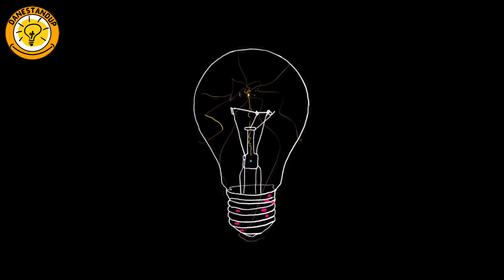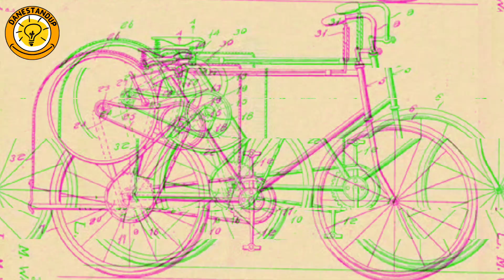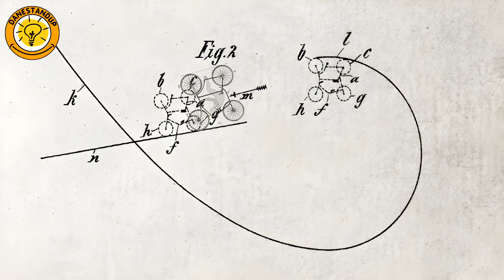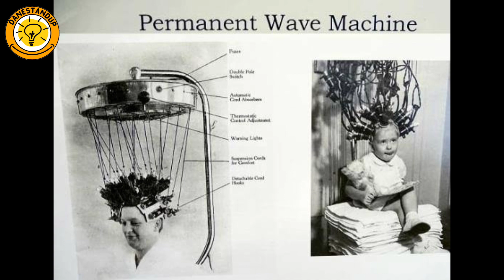6 اختراع جالب و عجیب : اختراعات شگفت انگیزی که از تمام بشریت پنهان مانده است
بعضی وقتا یه اختراع کل زندگی بشر رو تغییر میده
همه چیو زیرو رو میکنه
و زندگی جدید شروع میشه
اما بعضی اختراع ها اینطوری نیستن و علاوه بر مفید بودن میتونن مضر هم باشن
حتی میتونن مرگبار باشن
در این ویدیو به چنتا از این اختراعات عجیب اشاره کردیم
پس ویدیو رو از دست ندید❤❤

بعداز دیدن ویدیو حتما کانالمو سابسکرایب کن که یه دلگرمی بزرگ برای منه و اون زنگوله کنارشم بزن تا از ویدیو های جدیدم مطلع بشی
این ویدیو رو هم لایک کن و نظرتو تو کامنتا برام بنویس
سابسکرایب برای شما هزینه ای نداره ولی اراده و انگیزه ای هست برای من تا ویدیو های خفن تری در اختیارتون بزارم

من حامیم اومدم که با همدیگه از اطلاعات روز و اتفاقات عجیب و مکان های شگفت انگیز دنیا باخبر بشیم
دانستن توانستن است پس بدانیم تا بتوانیم

اختراع
اختراعات
اختراع عجیب
اختراع ترسناک
اختراع ها
مخترع
دانستنی
دانستنی روز
بدانیم
دانستنداپ
دانستنی ها
danestandup
danestani
danestani rooz